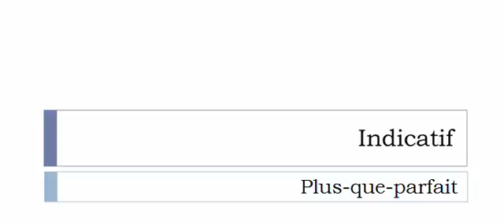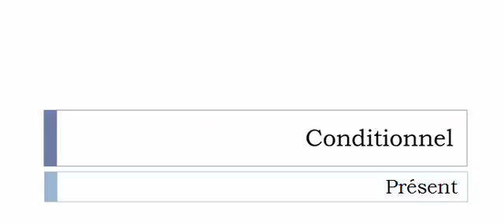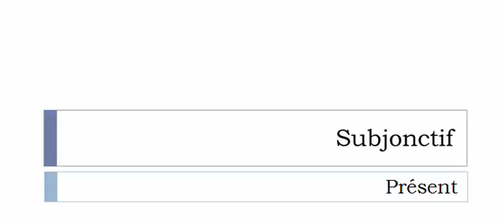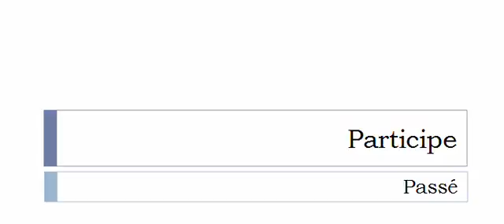Curso de francés = Conjugación = Soufrer